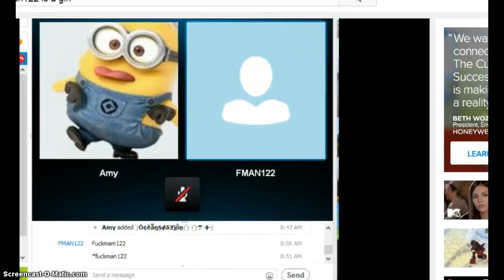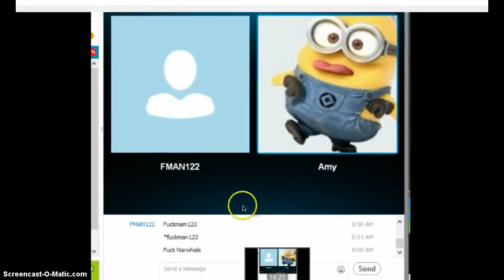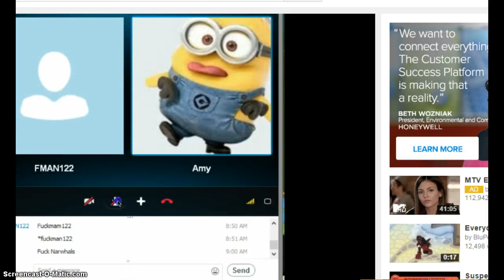Fman122 is a girl (shes lying on skype)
Fman122 is a girl (shes lying in the skype)